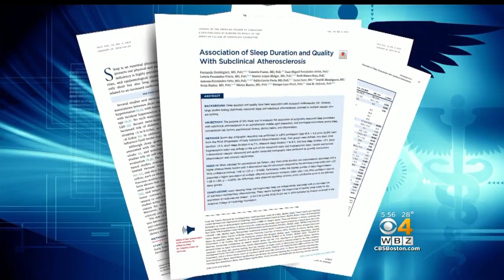Poor Sleep Linked To Dangerous Plaque Buildup In Arteries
Most of us do not get enough quality sleep. Now another study shows how that may affect heart health. WBZ-TV's Dr. Mallika Marshall reports.